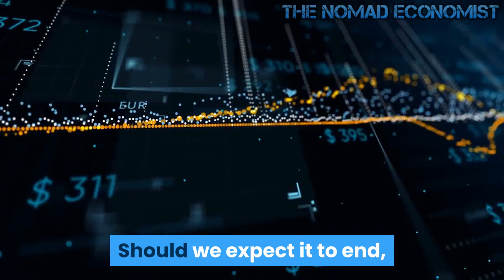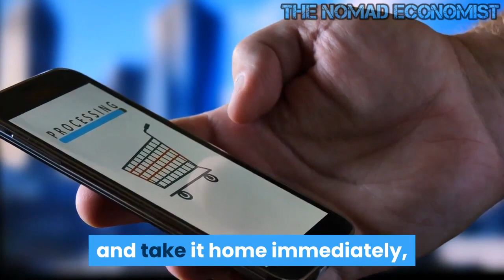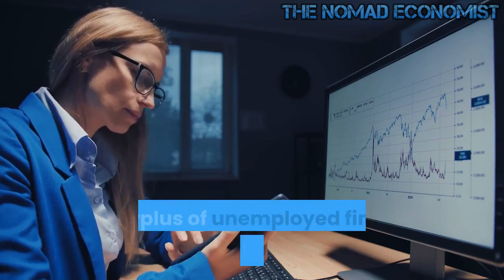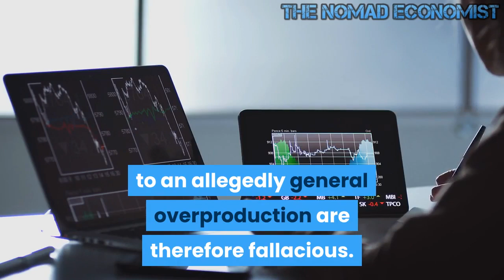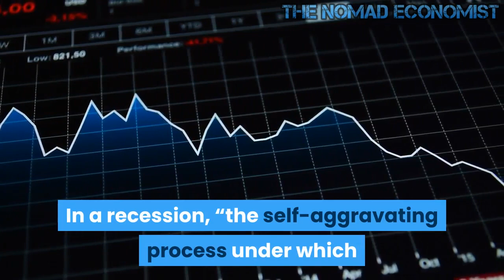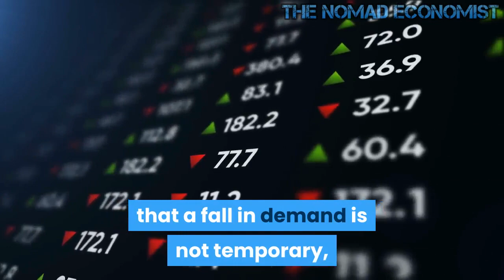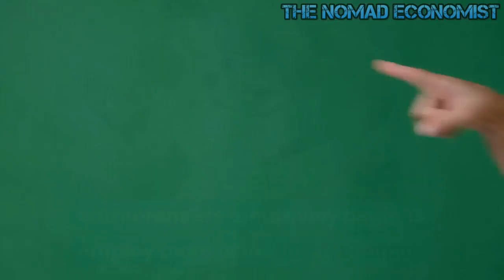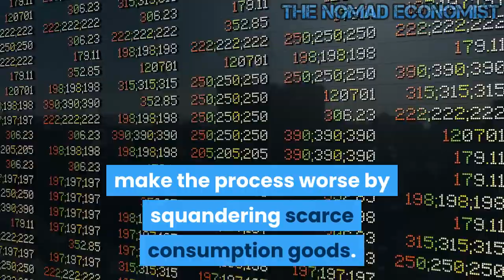When The Boom Ends, a Depression Begins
There is a considerable Austrian literature on the unsustainable boom driven by credit expansion. When the boom ends, a depression begins. The depression is a transitional period of reduced production that lasts until entrepreneurs restructure capital and labor into sustainable uses. During the depression, there is unavoidable unemployment of both people and productive assets. The recovery is marked by an increase in production and the employment of resources that were idle during the bust.